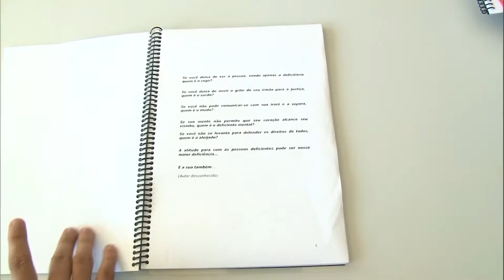Ei! Cidadania - Políticas Públicas para Pessoas com Deficiência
- O professor de Demografia, Eguimar Felício, fala sobre a elaboração de políticas públicas para pessoas com deficiência.